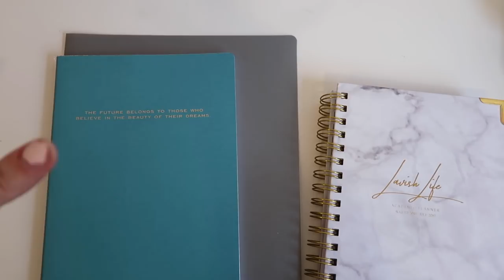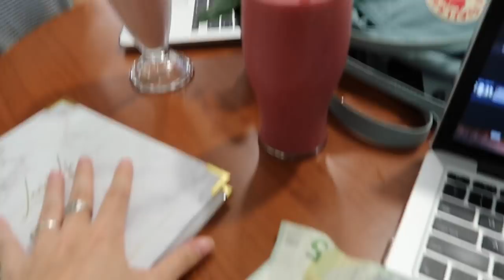First Day of School in Barcelona (Study Abroad)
first day of college vlog/college day in my life for the first day of classes + my junior year is FINALLY here!!! I really missed doing all my university of alabama college vlogs so I hope you guys enjoy this vlog of my first day of school for study abroad :))) more vids to come, sorry this one was kind of short!! i was still working out the kinks and I definitely have learned what I need to improve on for the next vlogs!! I can't wait to bring you guys along with me on more of this experience!